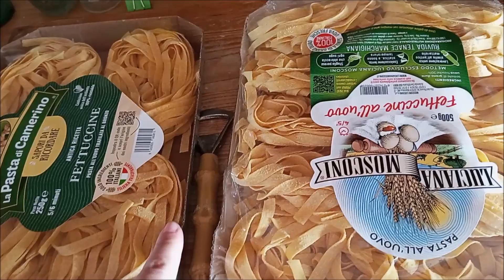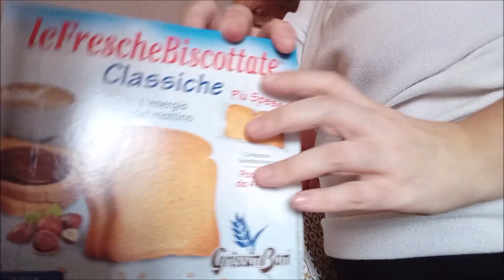quale operatore internet scegliere ||| Tiziana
***LEGGIMI***